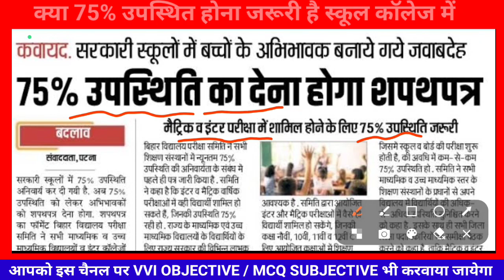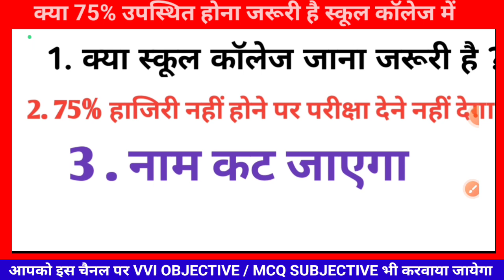क्या 75% हाजिरी नहीं होने पर नाम कट जाएगा ।। 75% उपस्थिति का देना होगा शपथ पत्र ।।bseb 10th 12th 75%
bseb 75% attendance
Bihar Board Patna 75%